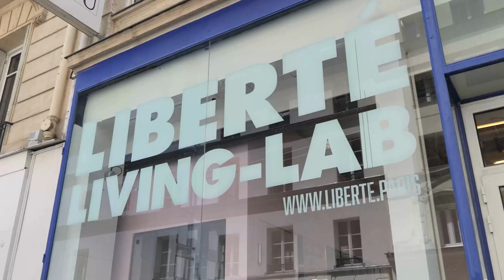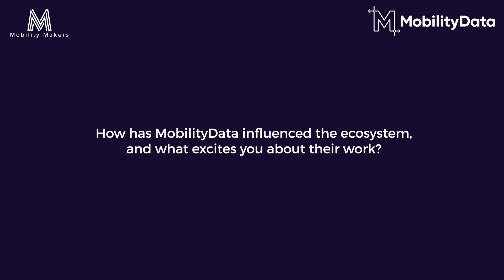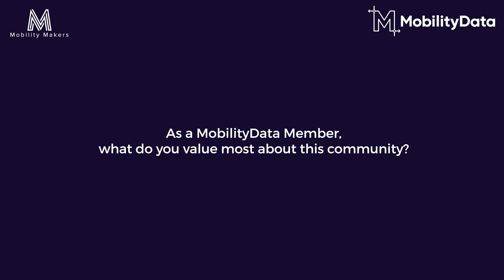Joaquín Pena, Revenue Director, Swiftly: "The ecosystem is aligned on producing standardized data"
Joaquín Pena, Director of Revenue EMEA at Swiftly, presents how the company’s big data platform empowers public transport authorities and operators to transform raw data into actionable insights. From improving ETA accuracy in real time to optimizing service efficiency with historical data, he highlights how open data and standards are driving sustainable, interoperable mobility worldwide.

00:07 Introduce yourself and your organization
00:56 What are the biggest challenges in urban and multimodal mobility?
01:36 Why are international data standards important for the future of mobility?
02:39 How do standardized data formats help the transportation ecosystem?
03:26 What is the role of standards like GTFS and GBFS in multimodal transportation?
04:14 How has MobilityData influenced the ecosystem?
05:14 What do you value most about this community?
05:45 What is your favorite mode of transportation?